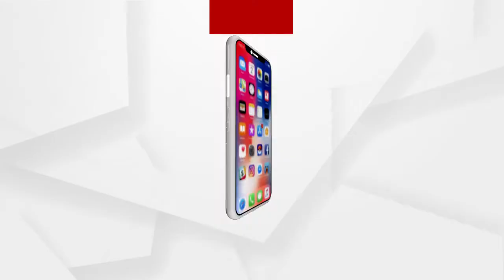ମଦ ପିଇବା ପାଇଁ ଶାସ୍ତି...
ମଦ ପିଇବା ପାଇଁ ଶାସ୍ତି...ଜଣେ ବନ୍ଦୁ ଅନ୍ୟ ଜଣେ ବନ୍ଦୁଙ୍କୁ ହାତକୁ ଦଉଡିରେ ବାନ୍ଧିବା ସହିତ ୨କିମି ରାସ୍ତା ଟାଣ ଖରାରେ ଚଲାଇ ଚଲାଇ ନେଲେ ...